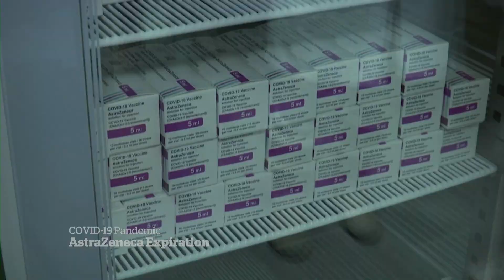What are the risks of extending expiry date for AstraZeneca-Oxford vaccines?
After Health Canada extended the expiry date for some AstraZeneca-Oxford vaccine doses, infectious diseases physician Dr. Lynora Saxinger answers questions about how expiry dates can change and if there are any risks from doing so.